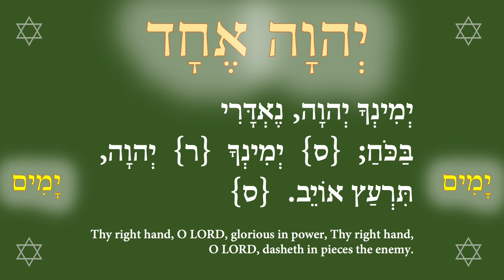Prayer to Wanikiya for Chief Sitting Bull 1